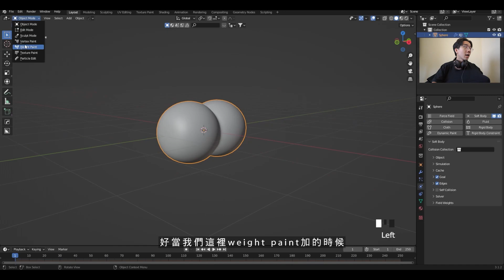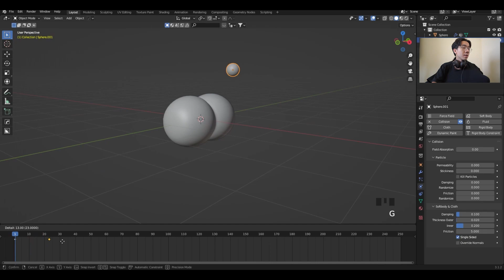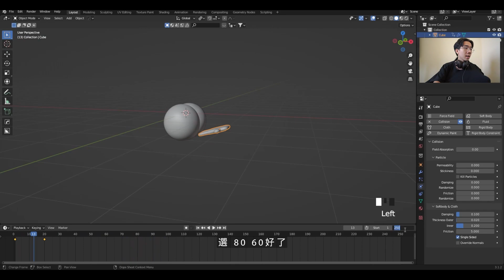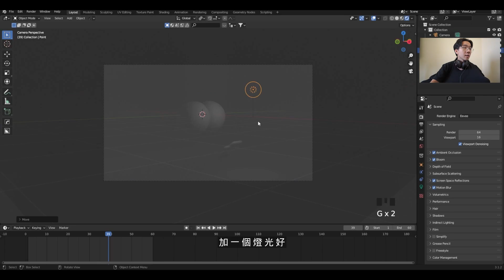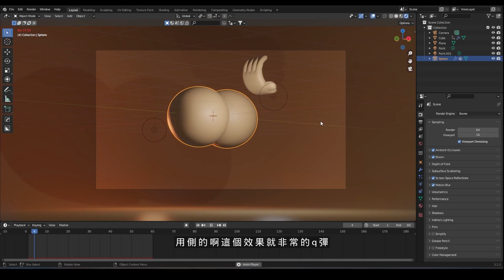【 懶人教學 】終於有人來求助了!! 六分鐘教會你如何拍Q彈屁屁 | Blender 3.1中文教學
Blender 3.0 中文教學 | 教你製作療癒動畫三重奏第一部 - 好療癒 - Create Satisfying Animation in blender - Blender tutorials

Blender 3.0 中文教學 | 教你製作療癒動畫三重奏第二部曲 - 真療癒 - Satisfying Animation in blender - Blender tutorials